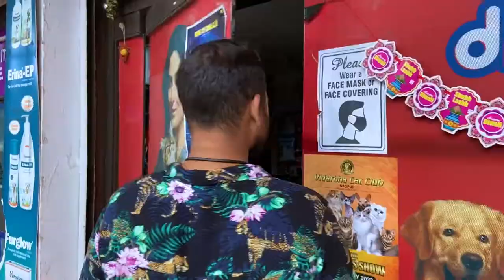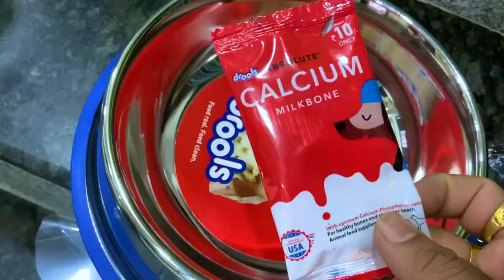DRACO Paani pita kam hai aur girata jyada hai |Dreco ke liye laya aaj new bowl | Rottweiler Puppy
Draco Bowl Se Pani Niche gira Deta hai Isliye hamne uske liye New Bowl leke Aye..

love you

Hope  You Enjoyed watching this video. I come up with new videos everyday.